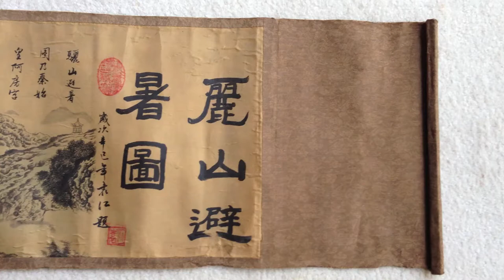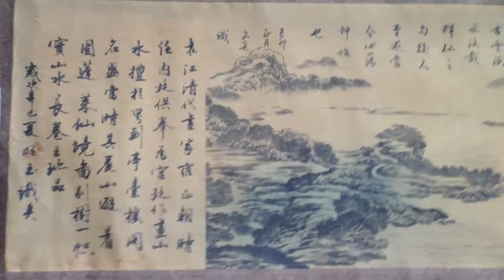Handscroll Painting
Silk on parchment backing. Yuan Jiang artist label.